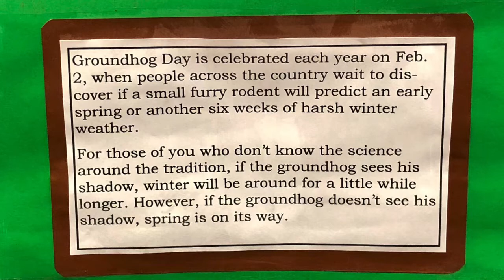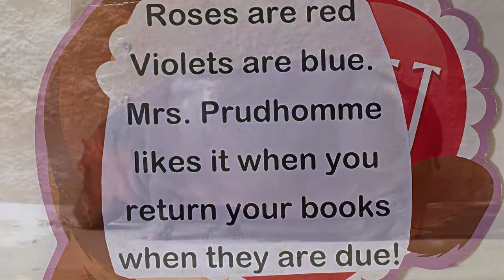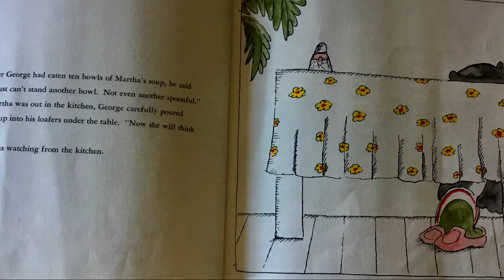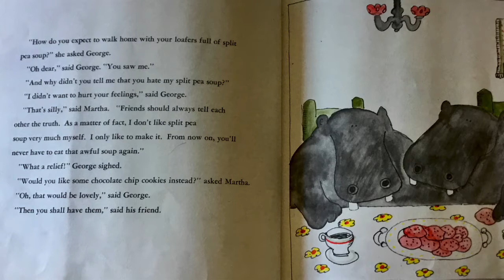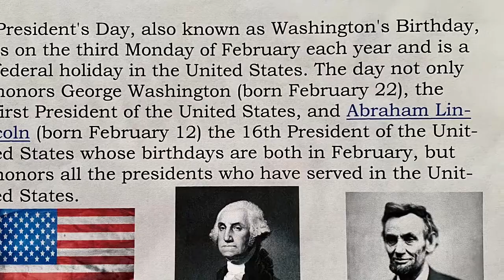Library Stories With Mrs. Prudhomme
February